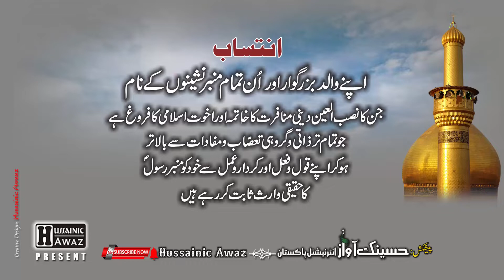Allama Syed Irfan Haider Abidi | Itaat e Rasool | 2nd Majlis | Karachi 🇵🇰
to get notifications of our latest uploads.
||  Yadgar Tarikh Ashra Moharramul Haram 1408 /1987
||  2nd Muharram Majlis No.2
||  Topic | Itaat e Rasool ﷺ
||  Language | Urdu | Duration : 00:34:39
||  Adressed By | Allama Syed Irfan Haider Abidi
||  Place | Mehfil-e-Azakhana-e-Abutalib Karachi 🇵🇰
||  Courtesy |
||  Thanks To | Allama Syed Muhammad Ali Abidi
||  Recording By | Yasin Studio Kharadar Karachi 🇵🇰
||  Video Courtesy | VCR VHS By Prof Hakeem Wazir Ali
||  Please Recite Surah e Fatiha For
||  Allama Syed Irfan Haider Abidi & All Marhomeen.
||  For Better Quality Click on HD.